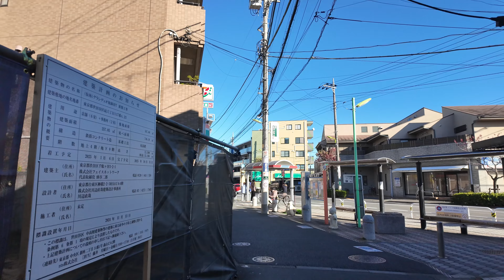小田急線 祖師ヶ谷大蔵駅周辺の風景2週目【4K60FPS】2024年12月1日 SOSHIGAYA-OKURA STATION ODAKYU LINE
前回の祖師ヶ谷大蔵駅の動画はこちら Click here for the previous video of Soshigaya-Okura Station

2024年12月1日 日曜日撮影（Taken in Sunday December 1, 2024）

0:00 オープニング
0:30 駅内
02:35 北口を出て西の商店街を焼き鳥屋さんまで進みウルトラマン像へ戻る
06:05 祖師谷通りを北に進む
09:46 祖師谷通りを戻り駅前へ
13:16 小田急線をくぐり南に進む
20:04 駅に戻る

アマゾンタイムセール